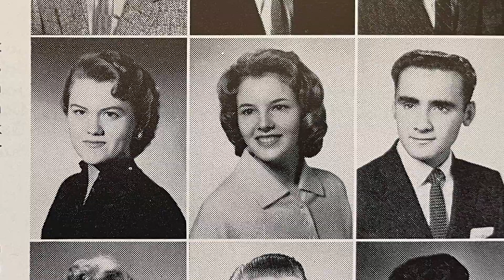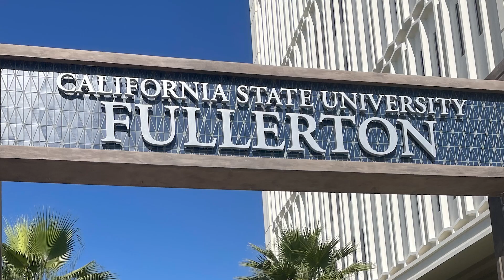2024 Vision & Visionaries: Margaret Gordon, Honorary Alumna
Meet 2024 Vision & Visionaries Honorary Alumna Award Recipient, Margaret Gordon, Retired Dean and Professor Emerita, CSU Dominguez Hills and Former First Lady, CSUF

Learn more about Margaret Gordon and the 2024 V&V cohort